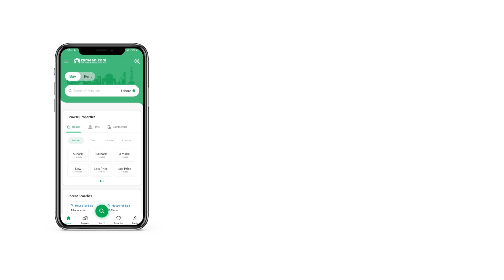7.1 MARLA HOUSE FOR SALE IN D-17 ISLAMABAD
1590 Square Feet Double Unit House.
In Pine Villas 3 Available For Sale.
In D-17 Islamabad.
Villa Size 30*53.
4 Bedrooms.
5 Baths.